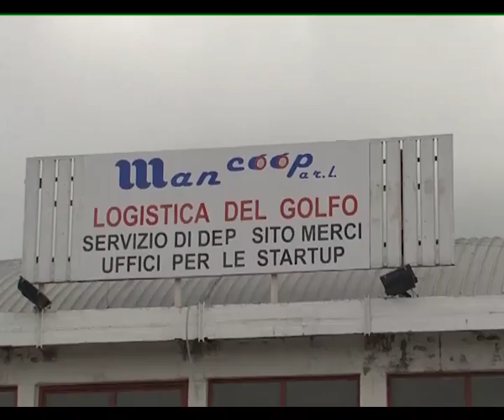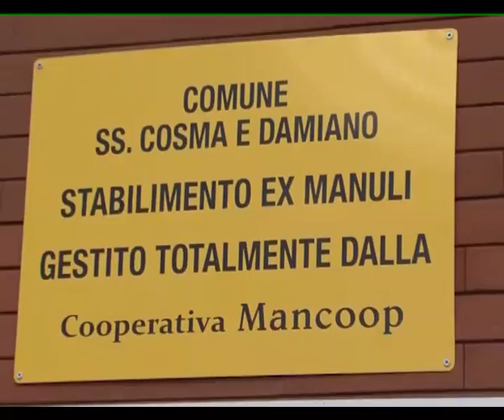SANTI COSMA E DAMIANO: MANCOOP STARTUP del 01-05-2016